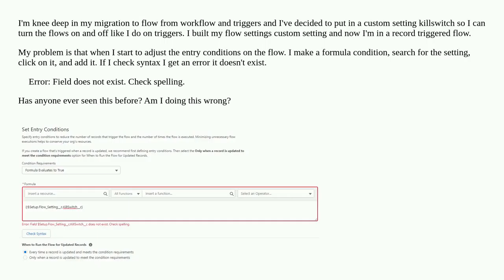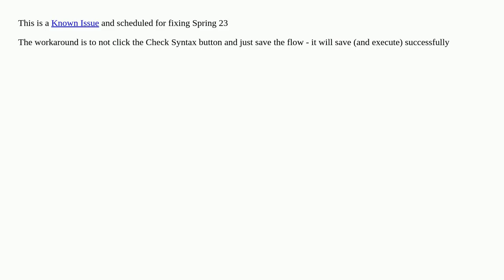Flow can't access a custom setting (Check Syntax fails)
A special thanks goes out to the community